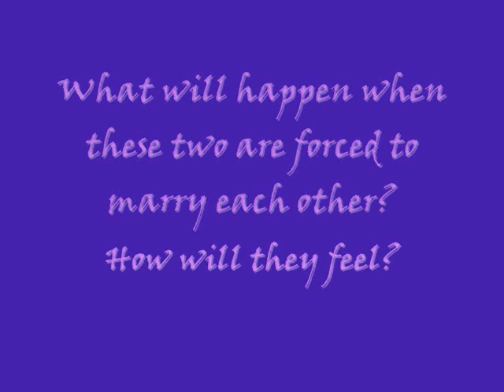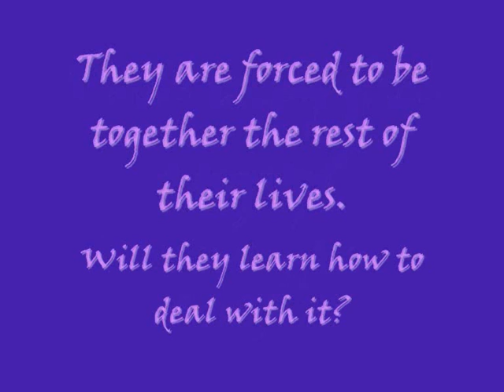Why Mom, Why? A Nick Jonas Love Story Chapter 28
Danielle: So, will you forgive him?
(Nick looked into my eyes desperately. I smiled at him.)
Joni: I think I will...
(A huge smile grew on his face. He took me in his arms and kissed me passionately.)
Shanna: Ahem...
Danielle: Can't you guys do that at home?
Nick: Fine.
(He picked me up and walked towards the door. I giggled.)
Joni: Bye guys! Thanks for the support yesterday!
Shanna&Dani: No prob!
(I laughed as Nick dropped me in his car.)
Joni: What about my car, Nick?
Nick: Uhm... Good question...
Joni: You know what, I'll go in my car, and I'll follow you.
Nick: Fine...
(He kissed me quickly, and then let me go. I walked over to my car, and a minute later we were on our way home. Lucky was in Nick's car. I parked my car in the garage and went inside, following Nick whom was carrying Lucky. I smiled. It was great having him back. Although I hadn't really lost him. Miley's gonna get it, though... Nick put Lucky in her doghouse, and turned himself to me. He smirked as he came closer. I smiled as our lips touched. My hands grazed for his hair, and Nick's hands traveled to my lowerback. He licked my bottomlip and I let him in. We made out for a little while and then I pulled away, breathless.)
Nick: What do you say if we have that dinner today?
(I smiled.)
Joni: I'd love to.
(He gently kissed my lips. I hugged him tight.)
Nick: I'm glad were together again.
Joni: Me too. Miley's giong to get it though.
Nick: Good.
(We kissed for a minute, and then broke apart.)
Nick: I'm going shopping for tonight, okay?
Joni: Kay, see you soon.
(I quickly kissed him, and he went out the door, getting tonight's dinner. I really was glad to have him back. I went upstairs, grabbed a random book, and started reading it in the library.)

~That evening, Nicks pov~
(I just finished making the dinner, and was busy putting all of it on the table. I had put out all the lights, and lit some candles all over the diningroom. I had put rosepaddles all over the table. I hope Joni likes it... She was upstairs in the library reading a book. She really is a bookworm... I walked over to the stairs.)
Nick: JONI!!! Dinner is ready!!!
Joni: COMING!
(I smiled to myself, and went to the kitchen, getting a blindfold. I heard Joni's footsteps coming down the stairs. I rushed back to the stairs, and held the blindfold behind my back, waiting until Joni was finally downstairs.)
Joni: Hey babe.
Nick: Het cutie. Come here...
(I turned her around, and blindfolded her.)
Joni: Do you have to do that?
(She whined. I laughed.)
Nick: Yes, I do.
Joni: You didn't destroy the kitchen did you?! Is that why you're blindfolding me?
Nick: No, I didn't destroy the kitchen, and no, that's also not why I'm blindfolding you. Just wait and see.
Joni: Well, I can't see much right now, babe
(I laughed. I loved it when she makes those comments when things don't go her way. I placed her in front of her chair, and took off her blindfold. She gasped at the sight of the table and the candles.)
Nick: You like?
Joni: No.
Nick: You... You don't?
Joni: I love it!
(I smiled and gently kissed her. We sat down, and started eating.)
Joni: It's delicious, baby...
Nick: Thank you.
(Suddenly she frowned.)
Joni: You didn't order in, right?
Nick: Of course not! Why would you think that?
Joni: I was just messing with ya!
Nick: Oh...
(She laughed.)
Joni: You should've known Nick, I mean, you know I know you wouldn't do that... Except when you screwed up majorly...
(I blushed. Joni laughed and stroked my cheek lovingly.)
Joni: I love you.
Nick: I love you too.